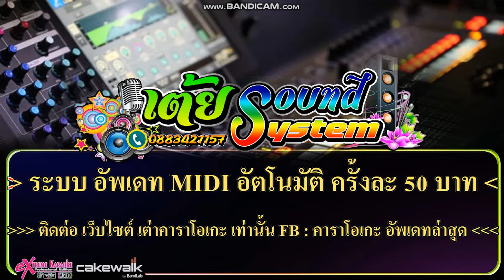ลืมฮูดซิบ - แอน อรดี cover คาราโอเกะ [เสียงดี]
ลืมฮูดซิบ - แอน อรดี cover คาราโอเกะ [ดนตรีสด]
ต้องการเพลงไหนสามารถขอมาได้ทางช่องคอมเมนต์